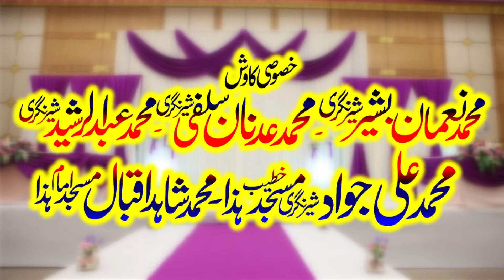ںام محمد ﷺ سے وفا کی خوشبو آتی ہے Name Muhammad SAW by Qari Abdul Razaaq Tahir - Sher Nagar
ںام محمد ﷺ سے وفا کی خوشبو آتی ہے Name Muhammad SAW by Qari Abdul Razaaq Tahir - Markzi Jamai masjid Muhammadi Ahle Hadees Sher Nagar, Depalpur Okara - 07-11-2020
مرکزی جامع مسجد محمدی اہلحدیث شیر نگر